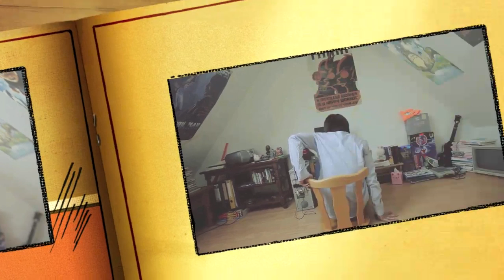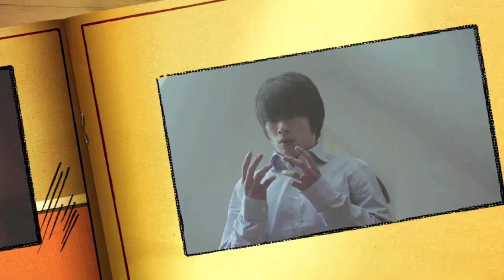Vincent Lee - A tribute to Hisaishi ("NOT YET A HERO" OST)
music composed by Vincent Lee & Joe Hisaishi
orchestration & rearrangement by Vincent Lee